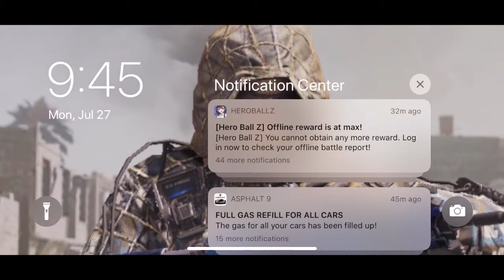XS1 ROCKS | Call of duty Mobile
Hey so i just playing COD MOBILE cuz i will od somethign diffrent
ALSO I DID private all my vids cuz EH ILL TRY AGAIN i will still upload Moile legends stuff but or now COD.

IF YOU ENJOY THIS VIDEO MAKE SURE LEAVE:
A LIKED👍